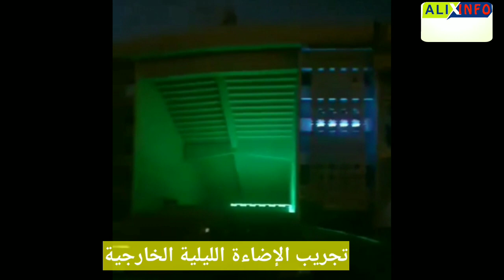شاهد صور ملعب 5 جويلية الأولمبي لكرة القدم جاهز لإستقبال الخضر شهر نوفمبر القادم |stade de football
سجل اعجابك بالفيديو وشاركه مع أصدقائك
قناة علي انفو ALiInFo